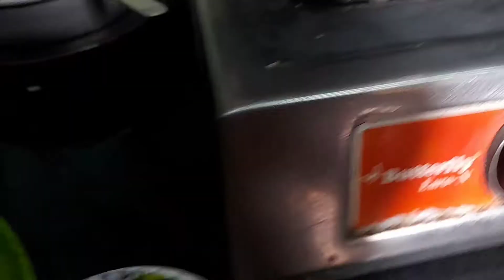Eral gravy /liver gravy cooking recipe JAMMUJAS VIEWS #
Eral gravy/liver gravy cooking recipe peper fennel JAMMUJAS VIEWS #